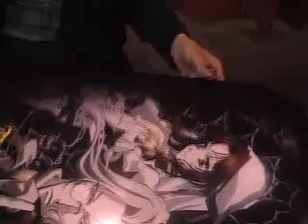ACEN Video part 12